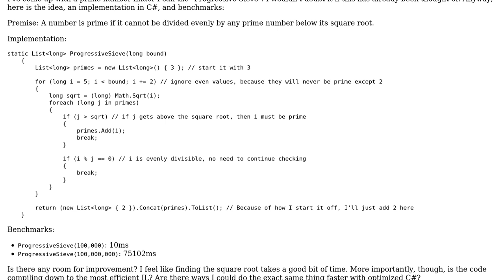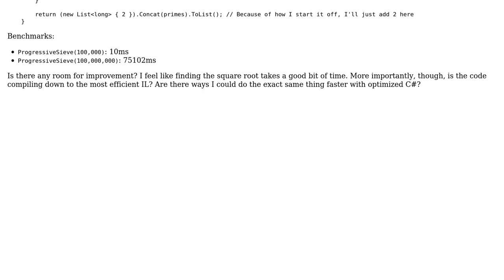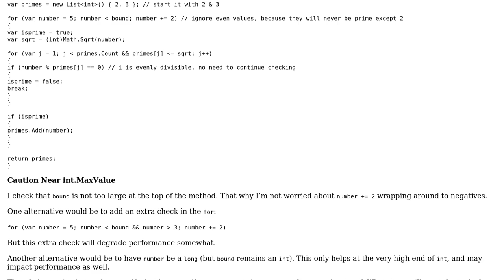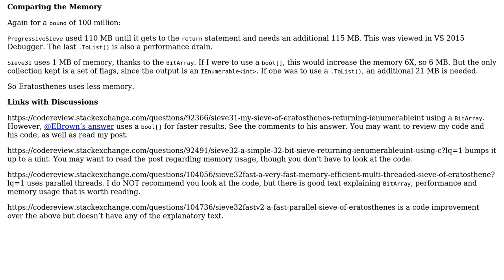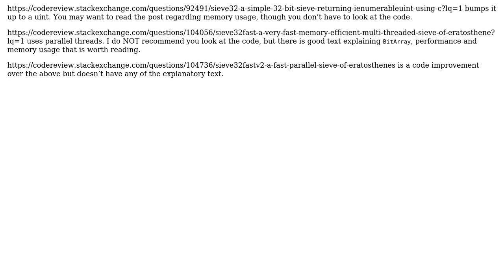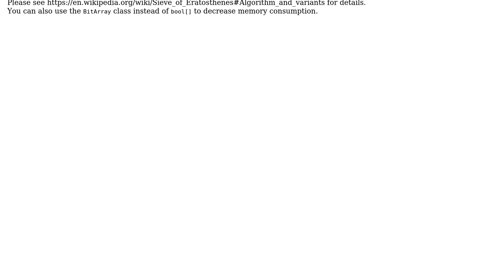Code Review: Custom Prime Sieve (3 Solutions!!)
Code Review: Custom Prime Sieve

With thanks & praise to God, and with thanks to the many people who have made this project possible! | Content (except music & images) licensed under CC BY-SA | Music | Images & others | With thanks to user Rogue user Rick Davin user Dmitry and the Stack Exchange Network Trademarks are property of their respective owners. You are responsible for your own actions.